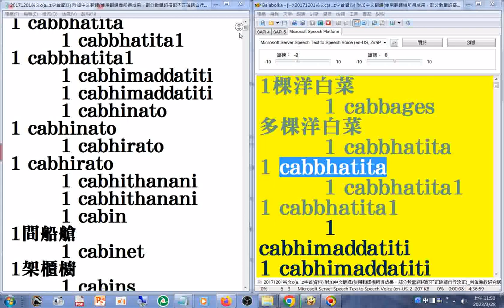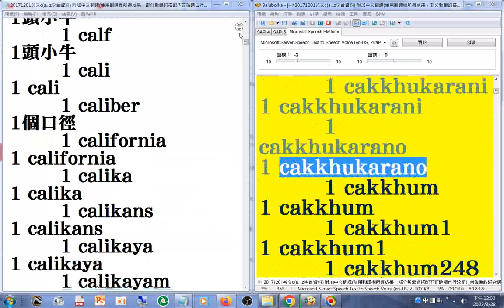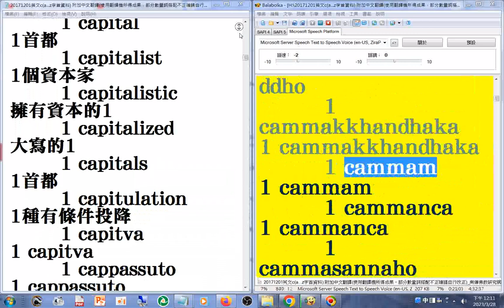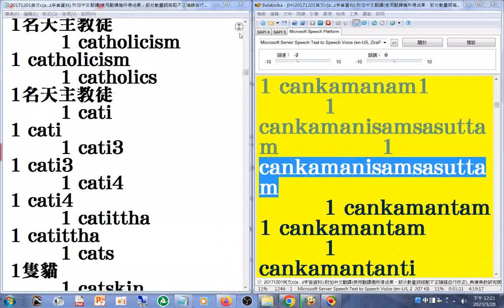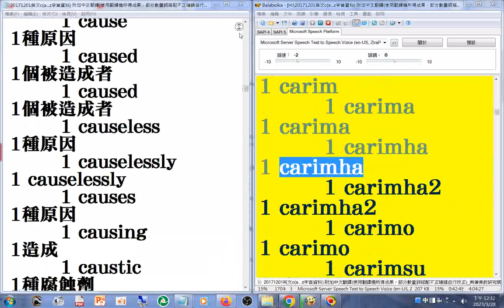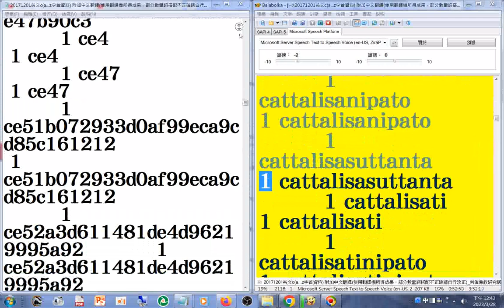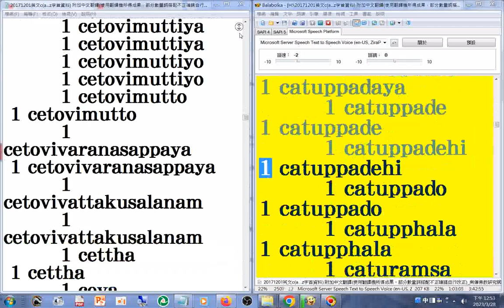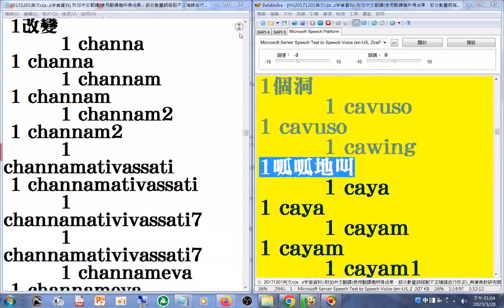C_01#有聲書 07#美語發音 為主 英文C字首(含大量巴利文或是梵文(未確定)羅馬轉寫字) 南傳佛教 研究網站文章20171201#英漢對照 部分是翻譯機產生的其中的數量詞搭配部分有誤請自行更正